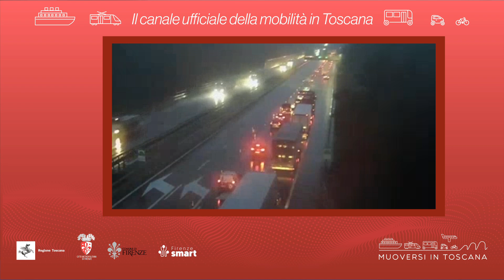Muoversi in Toscana - Edizione delle 18 del 22 dicembre 2022